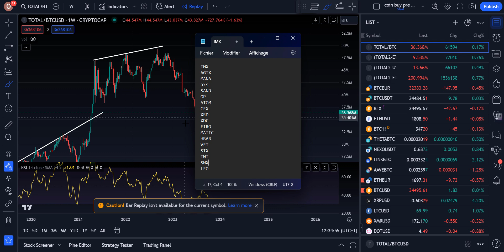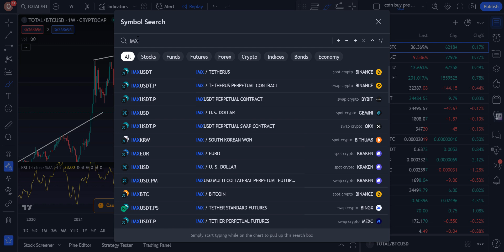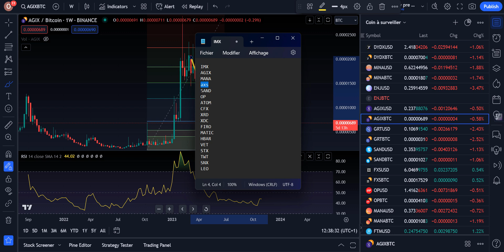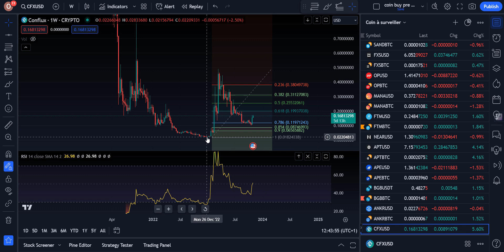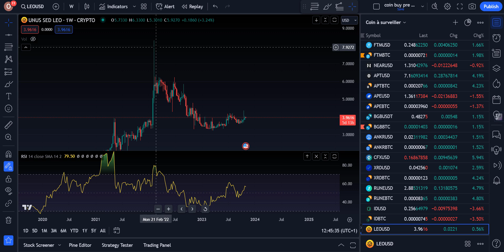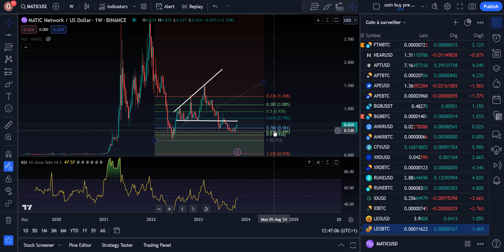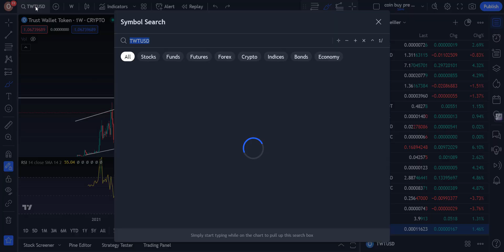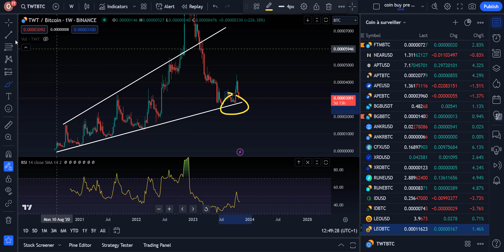🚨TOP 100 Crypto : J'en achète 15 Aujourd'hui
Si tu as le tableau V2, et que tu souhaite obtenir la V3